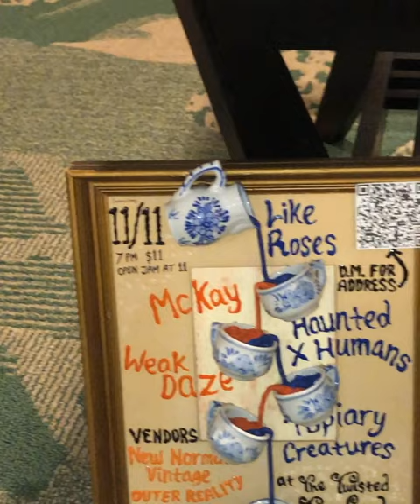Indi Adventures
A compilation of Indica's whereabouts from age 1 to 2

Starring: Emily Duncko

Check out the song I released for her - "Indica" by INNER VIEW